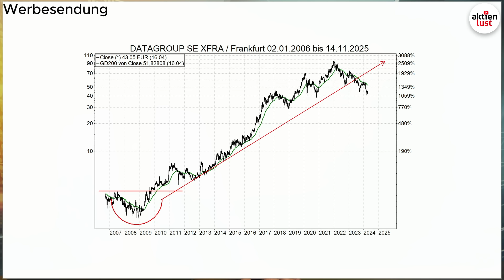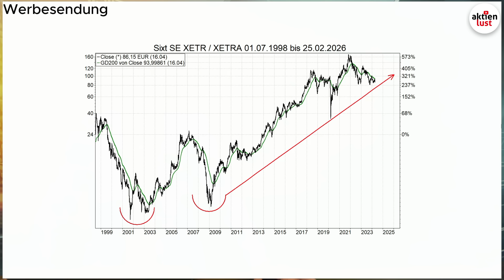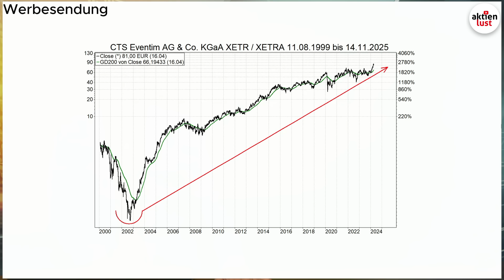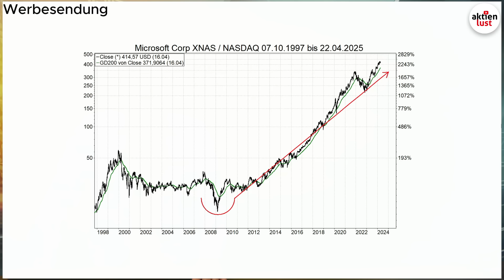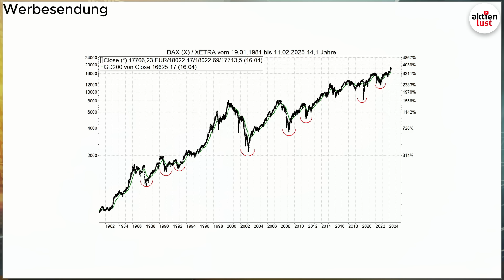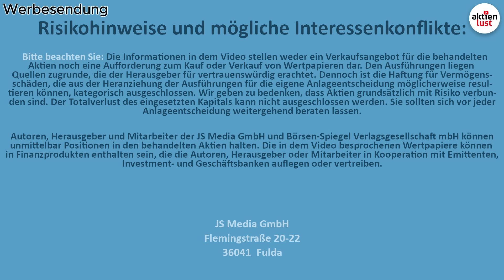Starte Deine persönliche „Aktien-Rente“! Das ist für Dich drin | Angebot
Alle reden über das Thema Aktien-Rente. Marcus Neugebauer startet diese jetzt für seine Leser. Im heutigen Video stellen er und Jürgen vor, welch unglaubliche Zusatzrente für jeden von Euch herauskommen kann, wenn ihr jetzt Monat für Monat für Eure persönliche Aktienrente vorsorgt. Seht Euch hierzu unser aktuelles Video auf aktienlust.tv an.

Flemingstraße, 20-22
36041 Fulda